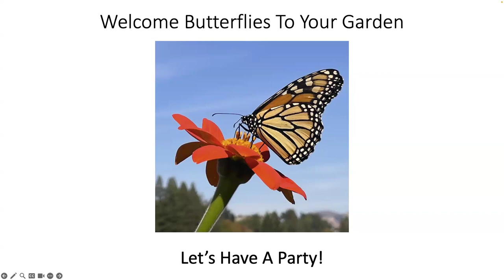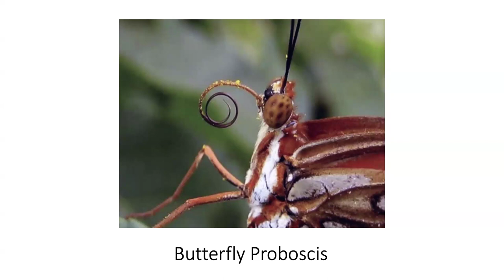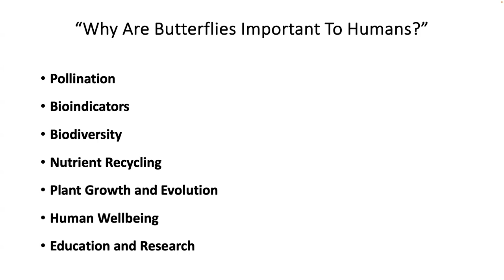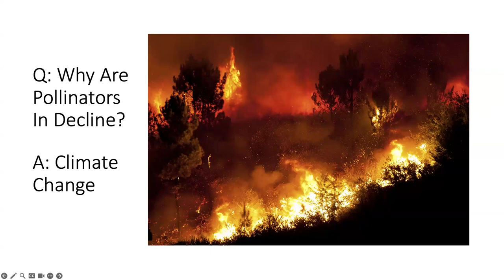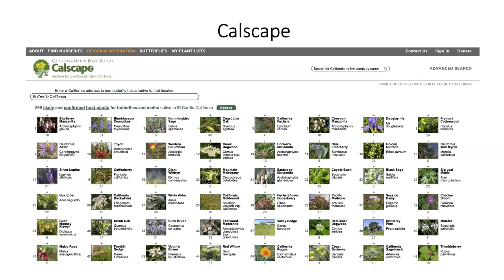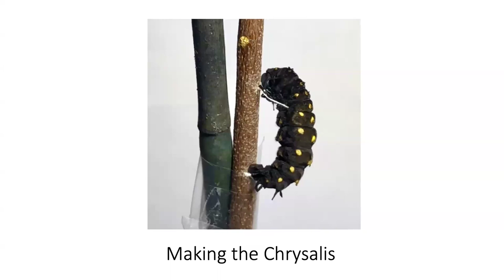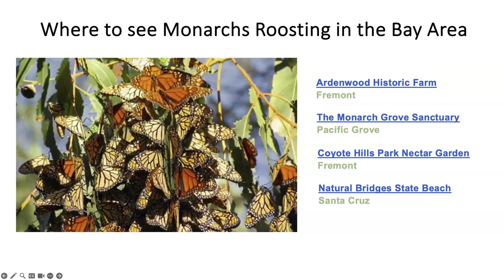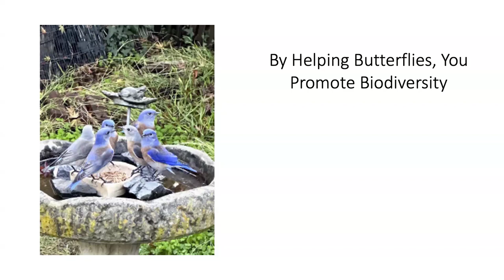Butterflies in Your Garden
El Cerrito Garden Club meeting February 8, 2024, with featured presenter, Georgette Howington